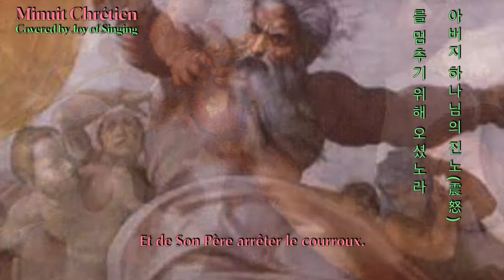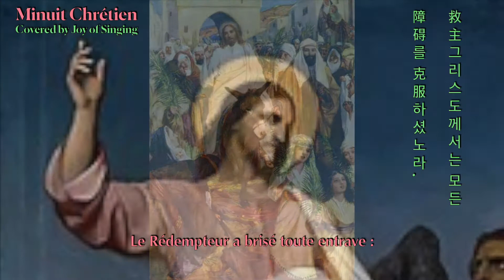Minuit Chrétien (O Holy Night, 1847, Adolphe Adam, Cover) (w/English sub)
Covered by Joy of Singing